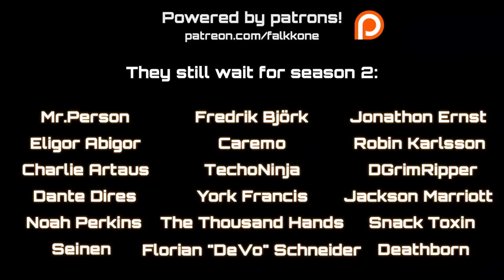Accel World - accelerated world 【Intense Symphonic Metal Cover】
Intense Symphonic Metal Cover of accelerated world (OST edit) from Accel World OST.

Ye, reminded me lately this great OST.
Especially the onoken's part.

✧✦✧✦✧✦✧✦✧✦✧✦✧ CREDITS ✧✦✧✦✧✦✧✦✧✦✧✦✧

Original music:
► Accel World OST - accelerated world (OST edit)
by onoken

✧✦✧✦✧✦✧✦✧✦✧✦✧ LINKS ✧✦✧✦✧✦✧✦✧✦✧✦✧

✧✦✧✦✧✦✧✦✧✦✧✦✧ PATRONS ✧✦✧✦✧✦✧✦✧✦✧✦✧

Mr.Person
Jonathon Ernst
Robin Karlsson
Charlie Artaus
Eligor Abigor
Caremo
Jackson Marriott
Fredrik Björk
Snack Toxin
The Thousand Hands
DGrimRipper
York Francis
Noah Perkins
Deathborn
Seinen
TechoNinja
Dante Dires
Florian "DeVo" Schneider